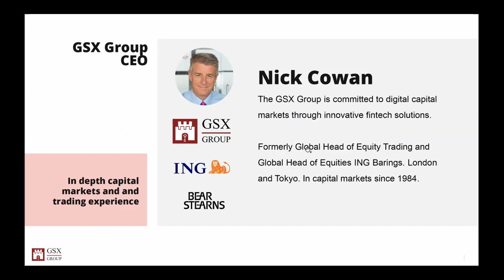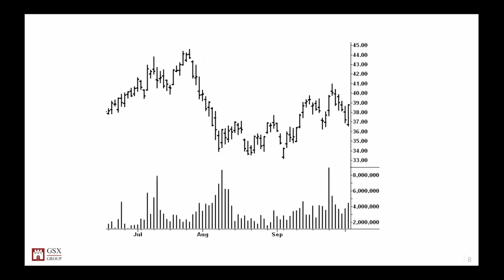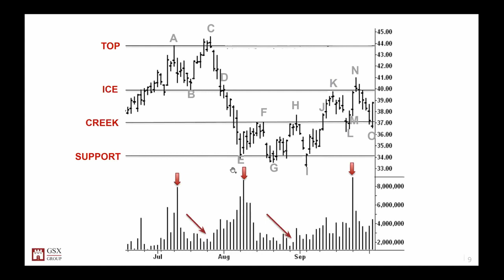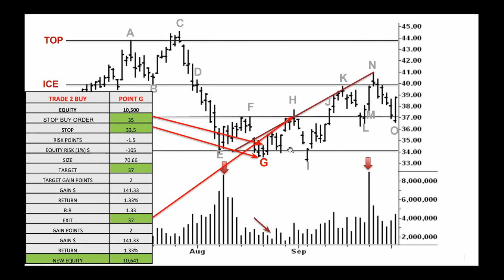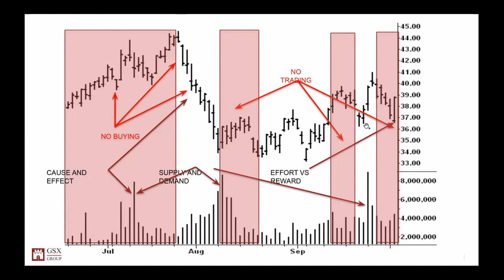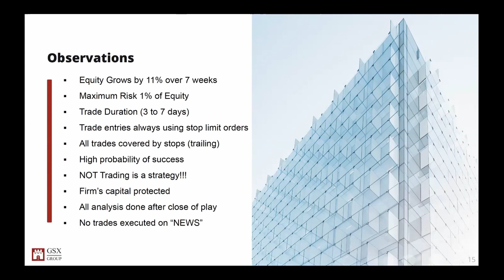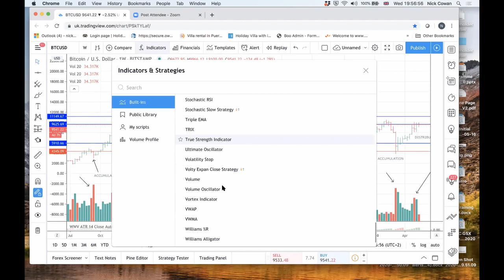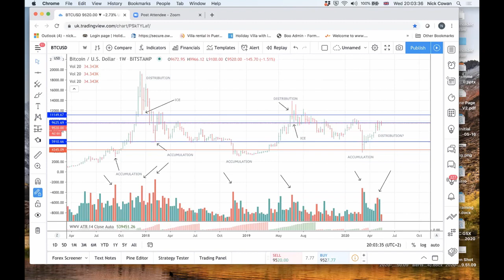How To Read The Markets, with Gibraltar Stock Exchange CEO Nick Cowan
Recorded for the Crypto Hedge Fund Summit, aired July 22nd, 2020. Full recordings of the three-day summit are available